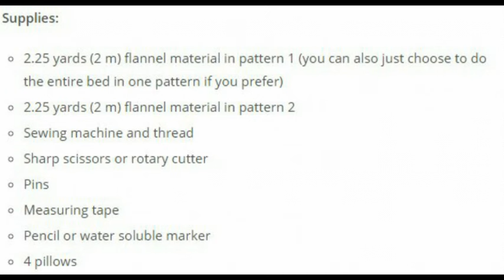How To Make Pillow Bed - DIY Body Pillow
Hello everyone and welcome to RSLOZYURT youTube channel, a creative place, where you can find the richest, most creative, most professional video manual,

We try to share creative experience,fun and experience with you.

Your comments and suggestions seriously important for me!

How to Make A Bed

How To Make Pillow Bed for children - DIY Body Pillow

Learn how to make a cozy pillow bed with this quick and easy tutorial – a great beginner sewing project. Perfect for reading, lounging, sleepovers, and camping!

Cozy Pillow Bed Sewing Tutorial

Finished size: 33 x 74 inches (83.8 x 185.4 cm)  |  Seam Allowance: 1/2″ (1.3 cm)

Supplies:

2.25 yards (2 m) flannel material in pattern 1 (you can also just choose to do the entire bed in one pattern if you prefer)
2.25 yards (2 m) flannel material in pattern 2
Sewing machine and thread
Sharp scissors or rotary cutter
Pins
Measuring tape
Pencil or water soluble marker
4 pillows